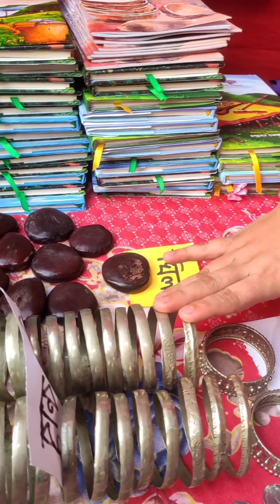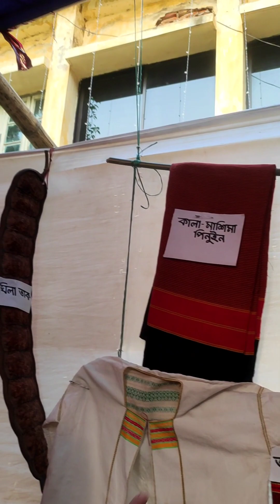তনচংগ্যা সম্প্রদায়ের ঐতিহাসিক পোশাক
তনচংগ্যা সামপ্রদায়ের ঐতিহাসিক পোশাক